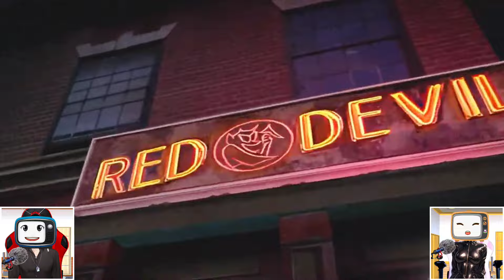TV MAN Menyelamatkan Rumah TV WOMAN dari Kebakarannn 😱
Terima Kasih Sahabat Nahara semuaa... 🥰
Semoga kalian terhibur yaa..
Ikuti video baru kita setiap harii..